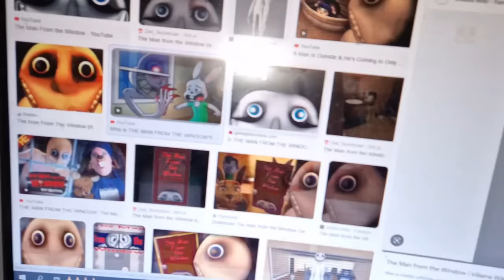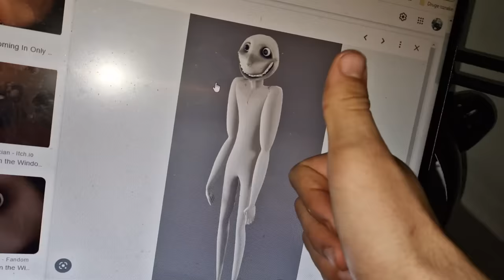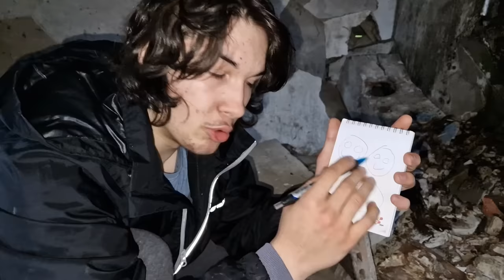NASMIJANI ČOVJEK JE RAZBIO PROZOR I UŠAO U MOJU KUĆU!! *počeo me udarati i smijati se*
u OVOM Videu Cigvan JE Prizivao Nasmijanog Čovjeka koji se pojavljuje NA PROZORIMA...

Lajkujte ovaj video i pretplatite se na kanal! ❤️

JAO TAJ Namijani Čovjek smije se SAMO ha ha ha...